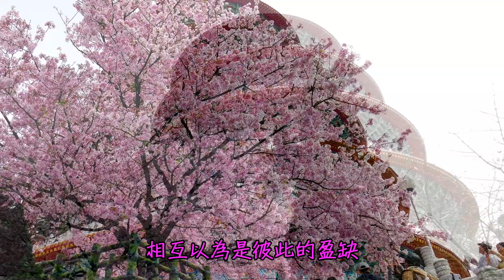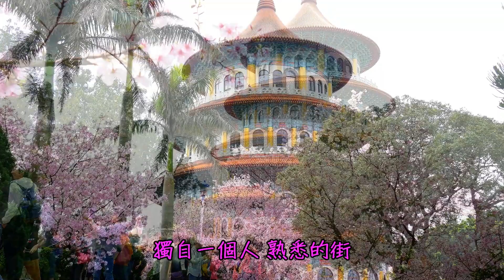曾經最美MV